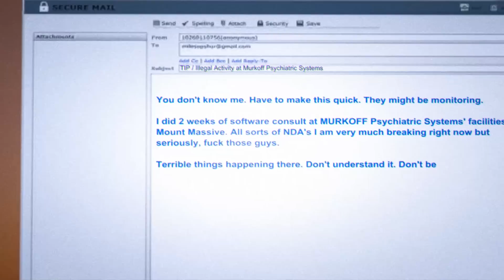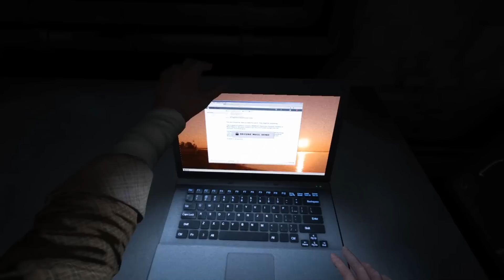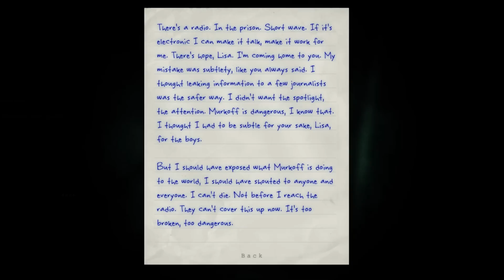Whistleblower - Blueberry Jams to Outlast - DLC Part 1 [K.A.T.V.]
Blueberry: And here we thought our days of running around with cameras in spooky locations were over

Stretch: Nope. Turns out our nightmare has only just begun